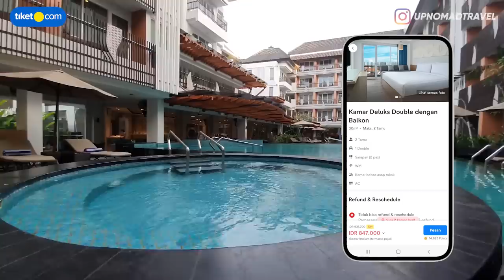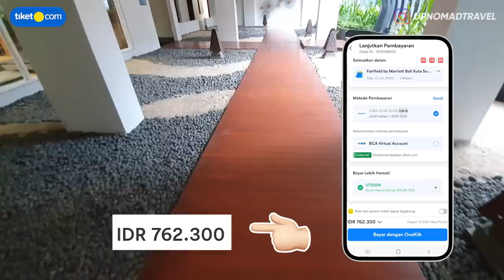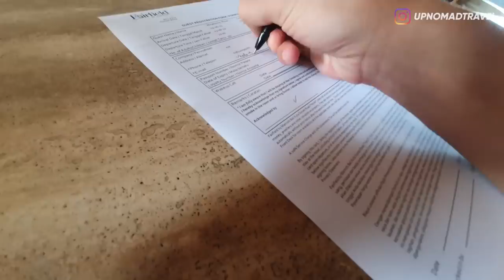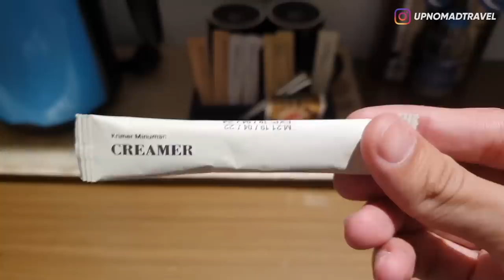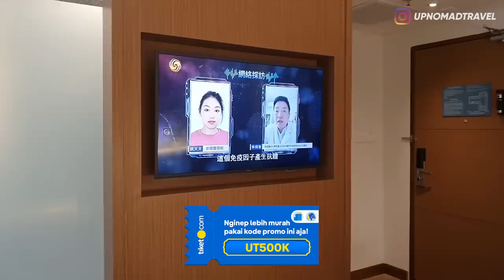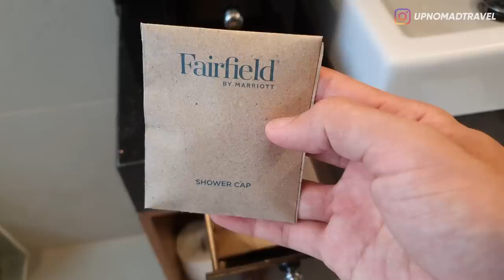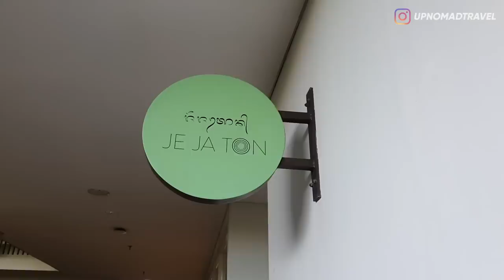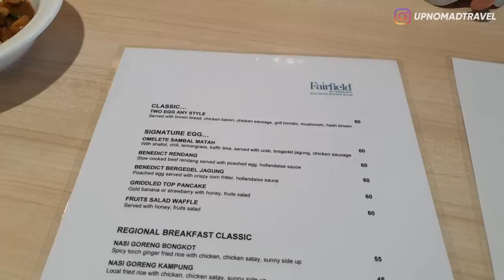WAJIB TAU! HOTEL BARU INI TERNYATA MURAH 🤩 | FAIRFIELD BY MARRIOTT BALI KUTA SUNSET ROAD | HORE #70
HALOOO SEMUANYA!
Malam Minggu, Waktunya Staycation lagi!
Dan hari ini gw mau nyobain nginep di Hotel yang baru buka di daerah Kuta!
Gue udah penasaran dari lama beut ama ni hotel, karena lokasinya yg strategis dan langsung keliatan dari Sunset Road